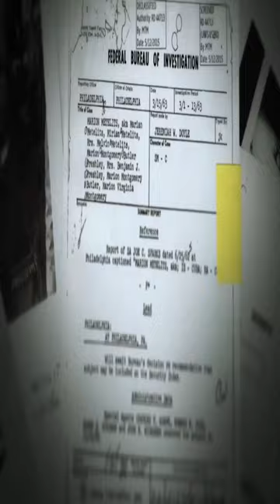The Most Legendary Woman Of All Time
Marion Stokes was a queen. Random fact of the day you didn't know and black history month celebration.